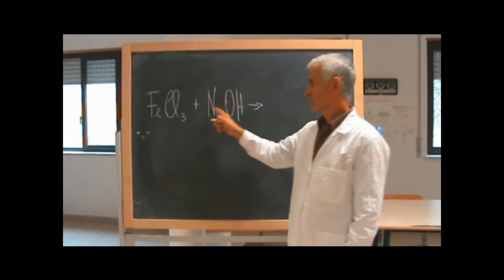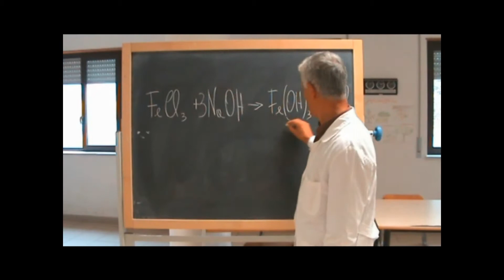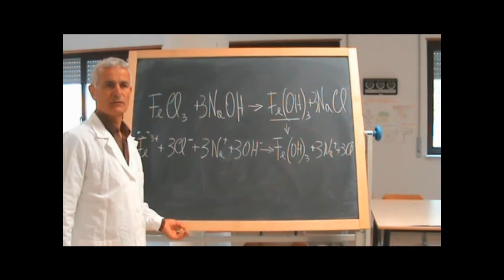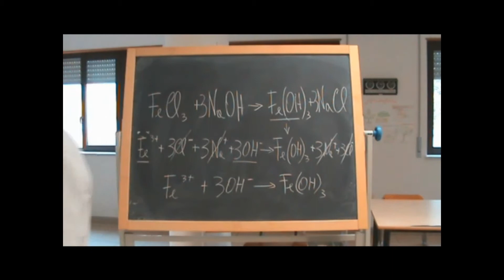2_EQUAZIONI IONICHE - FeCl3 + NaOH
Equazioni Ioniche
FeCl3 + 3NaOH Fe(OH)3 + 3NaCl